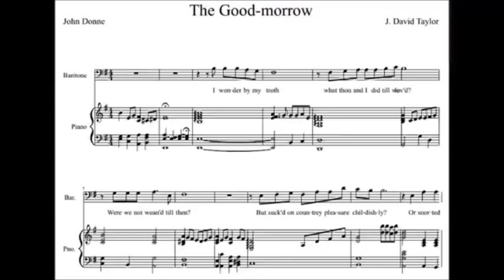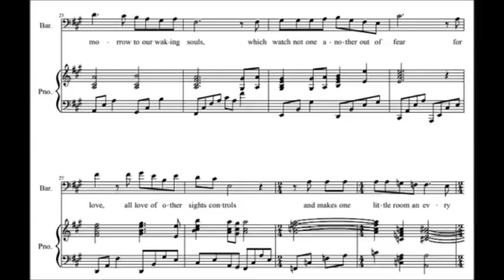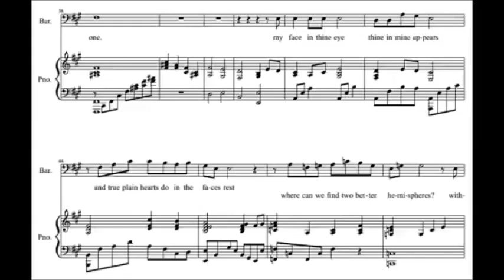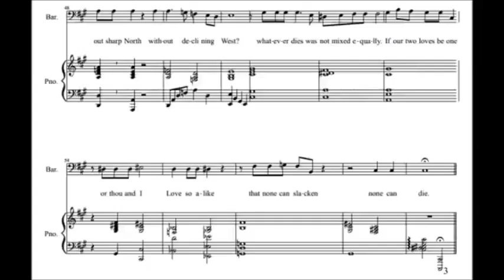The Good-Morrow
My setting of John Donne's poem performed by myself and Andrew King, the King of Tenors and Tenor of Kings.